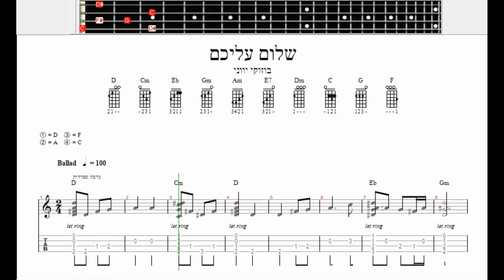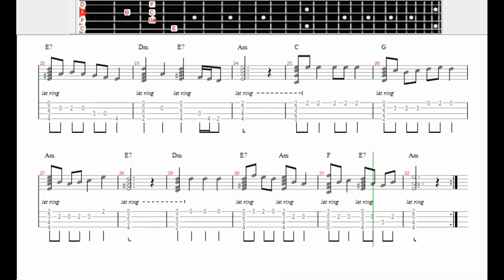Shalom Aleichem - Greek Bouzouki Tutorial שלום עליכם ללימוד על בוזוקי יווני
A tutorial video with original Tabs and Backing track for interactive practicing.
Tuning:
4 - C (Do)
3 - F (Fa)
2 - A (La)
1 - D (Re)

*Can be played on a standard guitar, tuned a whole step down, excluding the 5th and 6th strings.